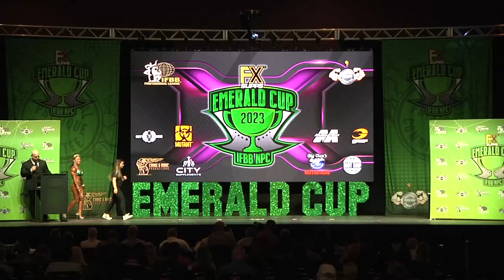2023 NPC Emerald Cup Open Figure Overall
2023 NPC Emerald Cup Open Figure Overall held at the Meydenbauer Center in Bellevue, Washington on April 28th and 29th. A Ribic Production.